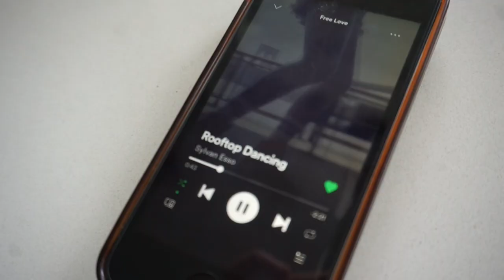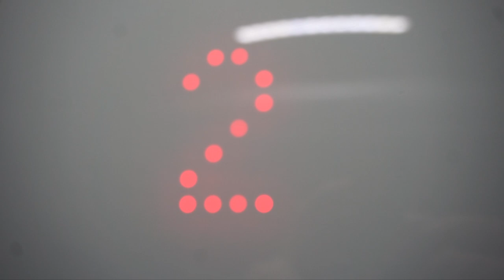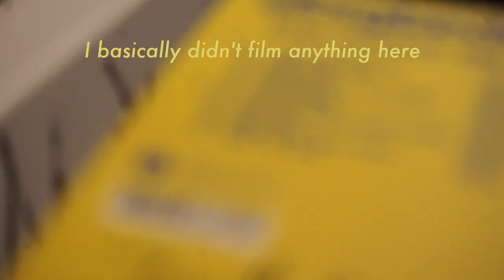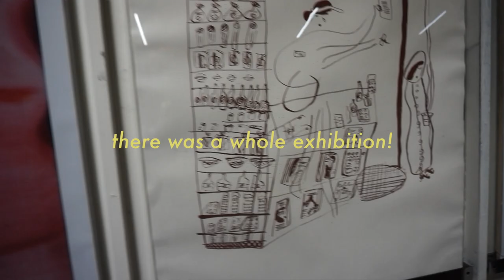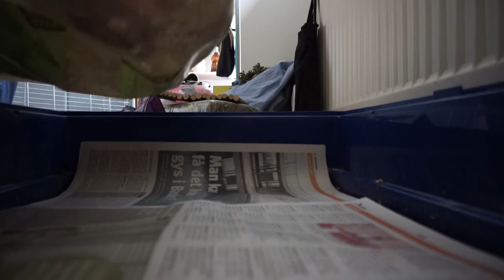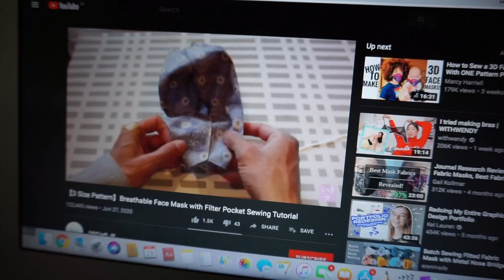roadtrip, sewing masks, ocean visit, & more ⁽ᵛˡᵒᵍ⁾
lots of scenic road trip shots, tea making, mask sewing, and hanging out with my guinea pigs (+ Lærke), spotting a full rainbow and gorgeous sunsets - here’s some of the stuff I’ve been up to since my birthday (a month ago).
I’ve actually built up a back-log of footage and I’ve struggled a bit to put it all together in a sensical way! In the future I’m gonna stick to a weekly composite or even just from a few days, I’ve been a bit blocked on video editing from this ! Anyways. I hope you’re all safe and well,I’m happy you’re here,xx
Ida

(I unintentionally turned it upside down, the dart is supposed to be for your nose, and I wear it so it wraps up my chin and the nose-strip then creates kind of the same effect on what was supposed to be the ‘bottom’. This way just made so much more intuitive sense to me, I didn’t even notice at first!)

About me:

Age: 22
Camera: Sony A5100
Edited with: Final cut pro
Country: Denmark